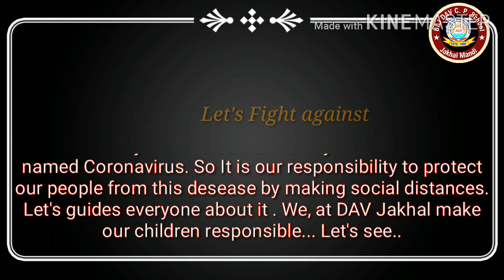Our Scholars Speak! Part-1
BLJ DAV CENT. PUBLIC SCHOOL, JAKHAL